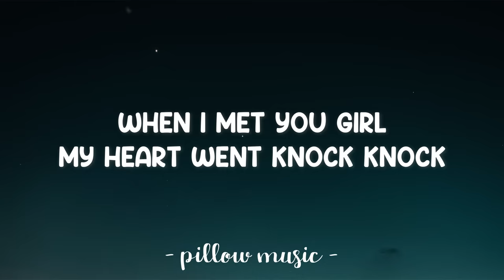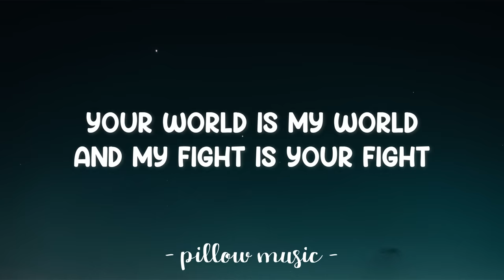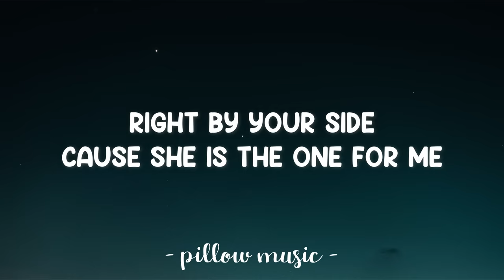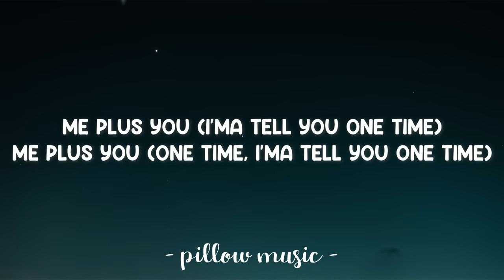One Time - Justin Bieber (Lyrics) 🎵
Lyrics video for "One Time" by Justin Bieber.

Your world is my world
And my fight is your fight
My breath is your breath
When you're hurt, I'm not right

[Chorus]
You're my one love, my one heart, my one life for sure
Let me tell you one time
(girl I love, girl I love you)
I'ma tell you one time
And I'ma be your one guy
You'll be my number one girl
Always making time for you